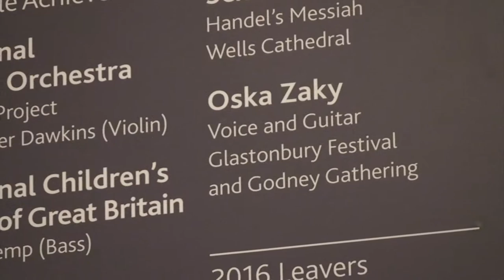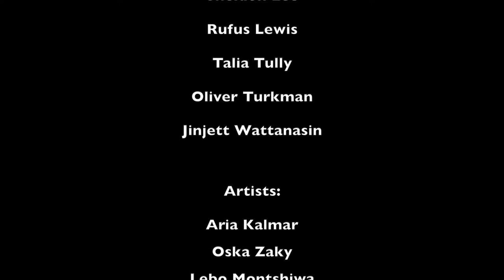Millfield Foyer Live: Oska Song & Interview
Millfield is full of talented musicians and our year 11 BTEC music class decided to showcase this talent in a live lounge that they planned, recorded and produced themselves. All performances are original songs written by Year 11 students Oska and Aria, as well as Upper Sixth student Lebo.